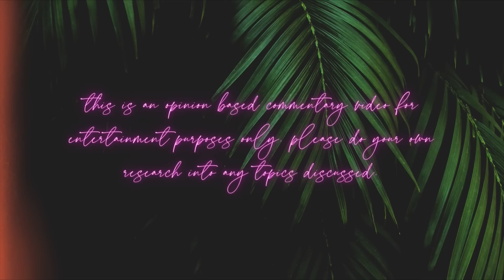COLLEEN BALLINGER SHOCKING TAGS PROVE SHE IS A CREEP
Colleen Ballinger knew kids were watching her & these are some of the red flag tags she used. Also, Kory DeSoto got a “job” since Colleen is canceled… let’s talk.